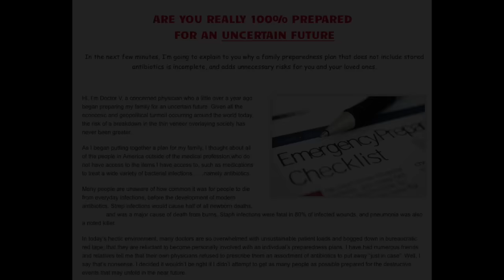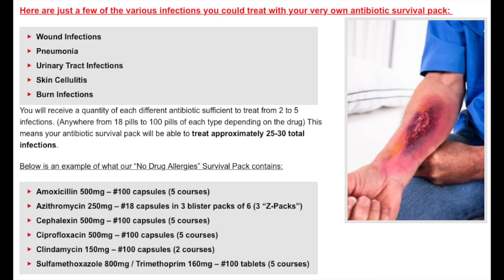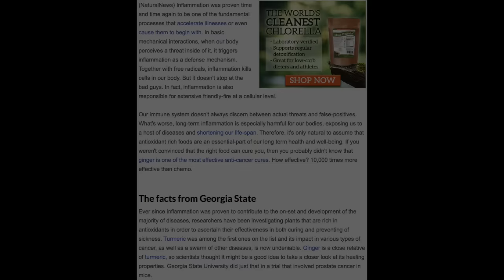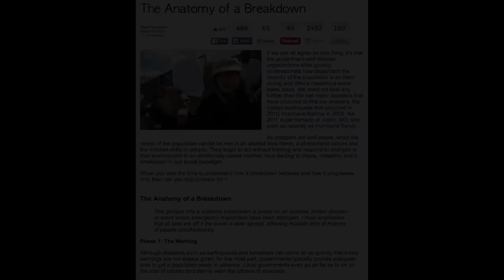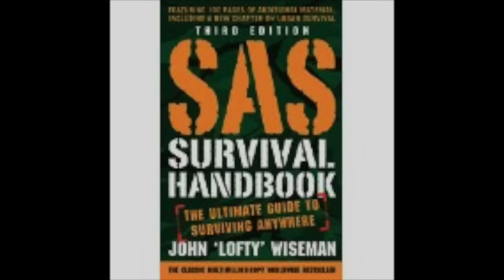Tess Pennington: Surviving An Urban Disaster